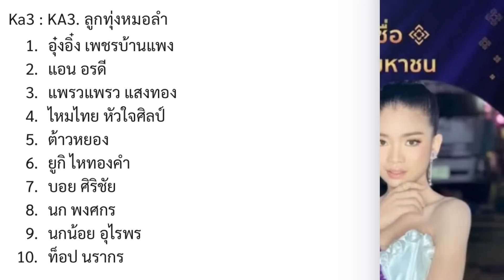โค้งสุดท้าย ก่อนเปิดโหวต เช็ค 10 อันดับเสนอรายชื่อ คมชัดลึก ลูกทุ่ง อวอร์ด 2566